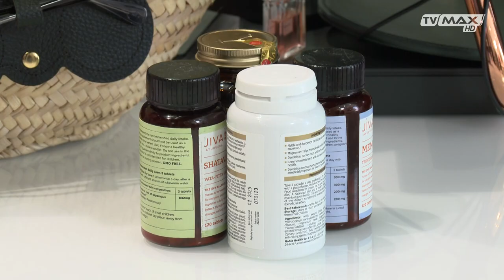ENDERMOLOGIA ALLIANCE - DERMALOGICA KLINIKA MEDYCYNY ESTETYCZNEJ